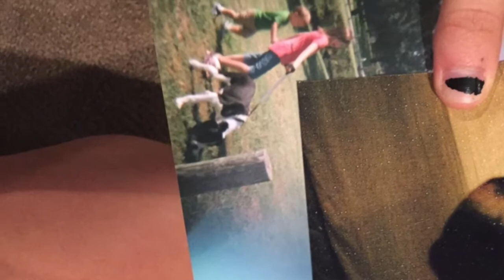The life of Baron the Great Pyredane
A memorial video for our half Great Dane half Great Pyrenees beautiful dog. February 12th 2011 to January 19th 2019. He was put down because of bone cancer. A big majestic gentle giant. Music is Animal Instinct by The Cranberries, the Baron by Johnny Cash, What I Got by Sublime, and Hope you Never Grow Old by The Cranberries.